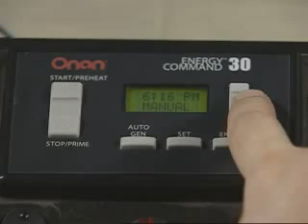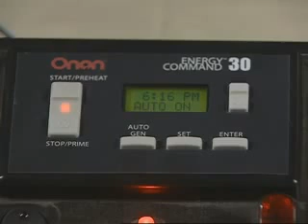Cummins Onan RV Products How To Energy Command 30 Control